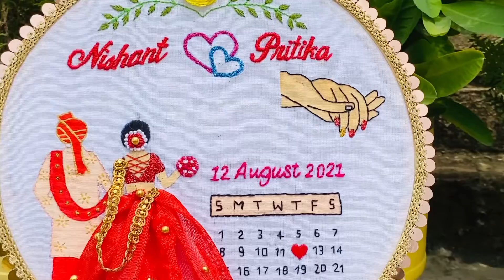Creative Design Couple Embroidery | Personalized Calendar Embroidery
Couple Embroidery | Personalized Calendar 📆 Name Hoop Art Embroidery